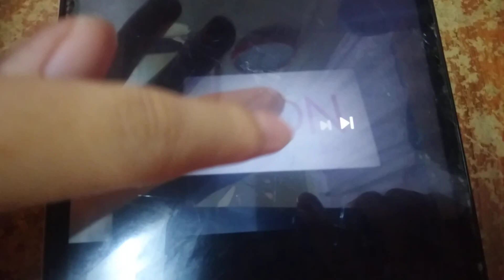ABC LOGOS SONG